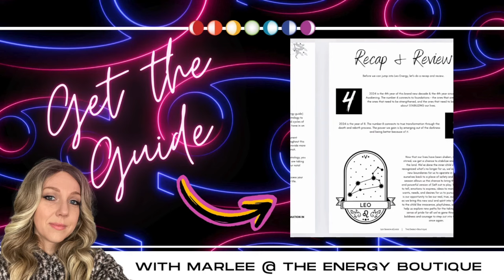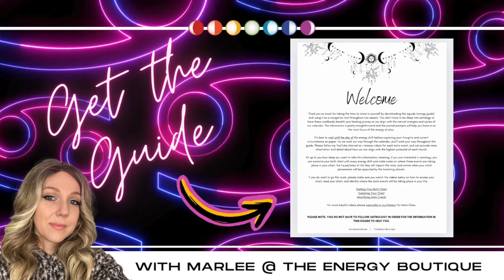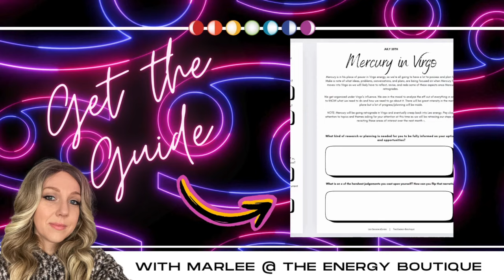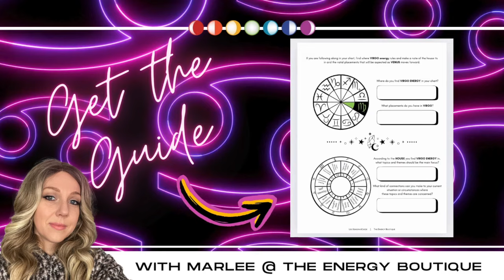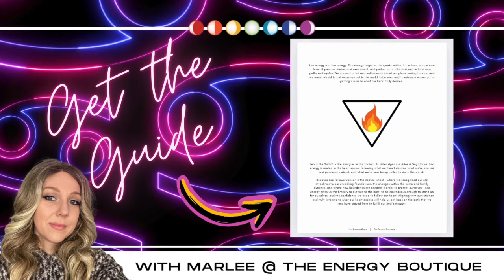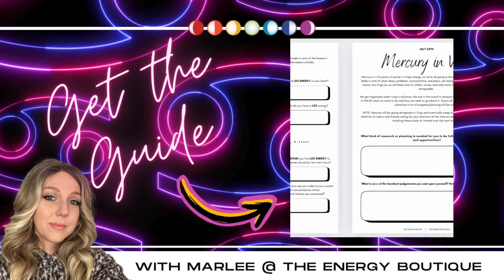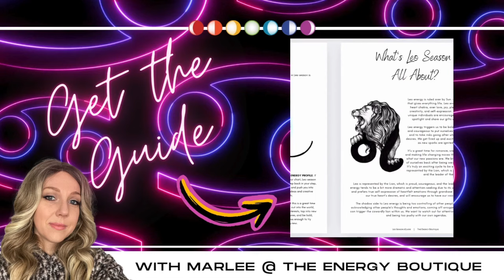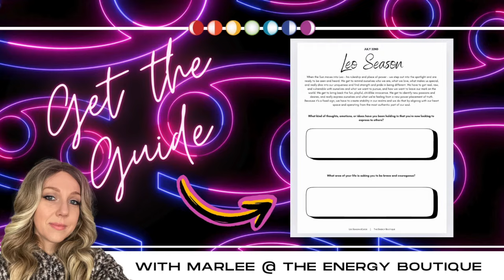✨ASCENSION FORECAST: AUGUST 18 - 24✨